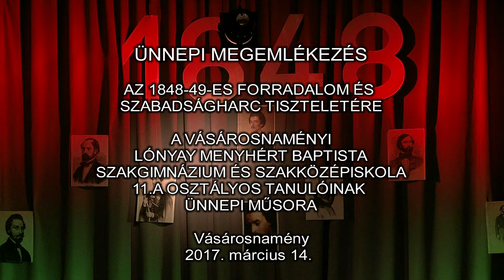Lónyay Március 15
A LÓNYAY MENYHÉRT BAPTISTA SZAKGIMNÁZIUM ÉS SZAKKÖZÉPISKOLA ÜNNEPI MŰSORA, Vásárosnamény,  2017. március 14.